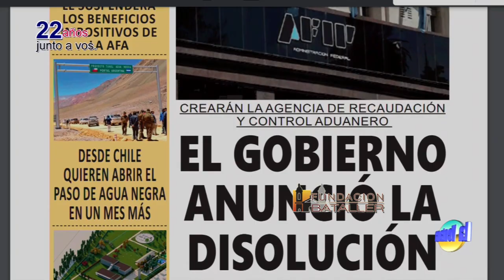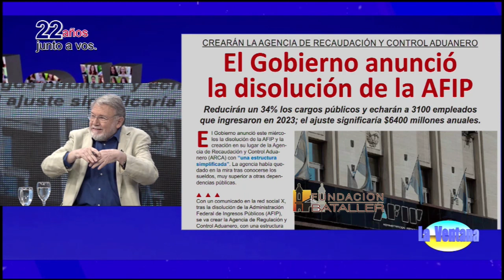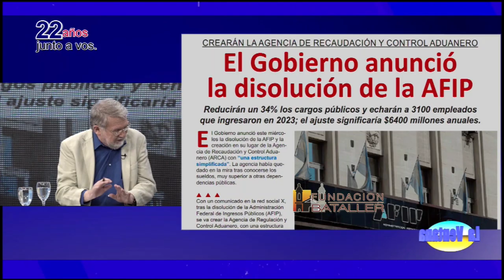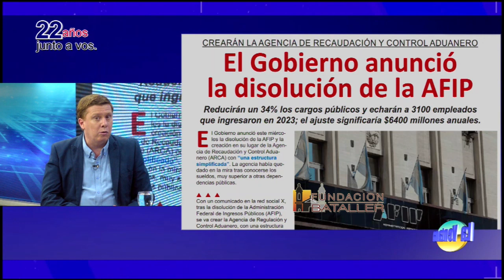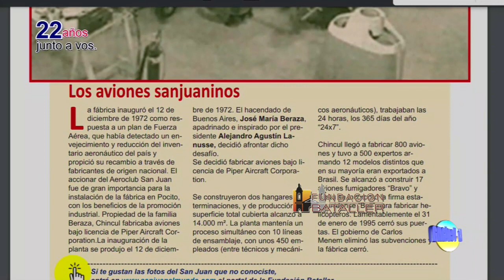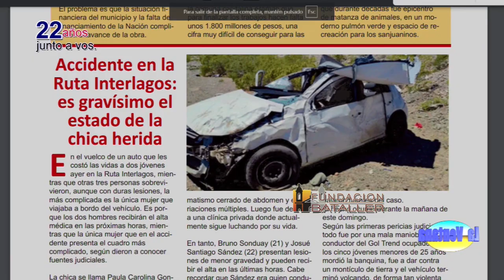Qué es normal y qué no en la evacuación intestinal. 100 años de la familia Di Lorenzo en peluquería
Programa La Ventana del 21 de octubre de 2024, que conducen Juan Carlos Bataller y Juan Carlos Bataller Plana y que contó con la participación de Patricia Moreno y Johana Icazati. Estuvieron invitados: Carlos Fernández, psicólogo y coach; Gabriel Noguera, médico gastroenterólogo y Daniel Di Lorenzo, peluquero.